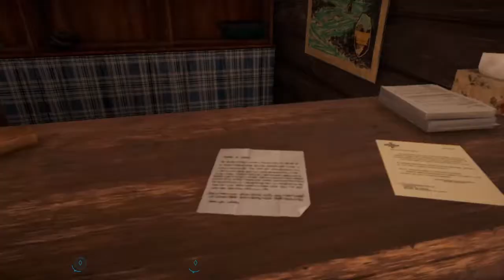FAR CRY 5 -HINDI- Walkthrough Gameplay PART 24 - RESISTANCE COMPLETE (PS4pro)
FAR CRY 5 -HINDI- Walkthrough Gameplay PART 24 - RESISTANCE COMPLETE (PS4pro) —-of the Far Cry 5 (FC5) Campaign including the Intro, a Review and Character Customization for PS4 Pro, Xbox One X and PC. INDIAN GAMER GAMEPLAY Far Cry 5 Gameplay Walkthrough will feature the Full Game Story Campaign. This Full Game Far Cry 5 Gameplay Walkthrough includes a Review, all Campaign Missions, all Cutscenes, The Father, Joseph Seed, Faith Seed, John Seed, Jacob Seed, PS4 Pro Gameplay, FC5 Gameplay, Zombies, Xbox One X, Single Player, All Missions, Campaign and more until the Ending of the Single Player Story. Thanks Ubisoft for giving me Far Cry 5!

Far Cry 5 is an action-adventure first-person shooter video game developed by Ubisoft Montreal and published by Ubisoft for Microsoft Windows, PlayStation 4 and Xbox One. It is the eleventh installment and the fifth main title in the Far Cry series. It’s RELEASE DATE IS March 27, 2018.

Please comment and let US know your thoughts about our far cry 5 Gameplay Walkthrough in Hindi.